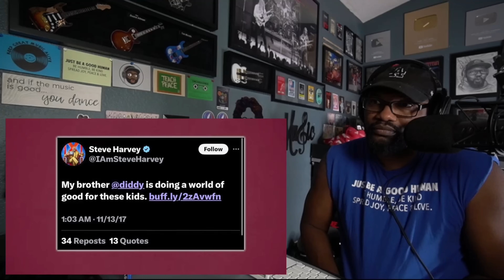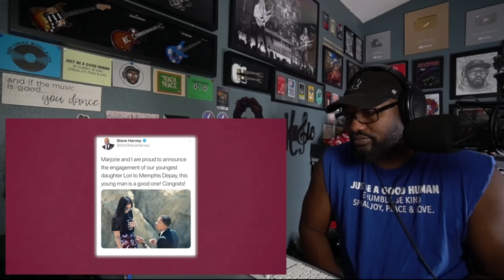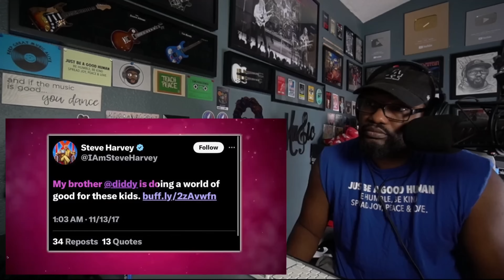Katt Williams WARNS Steve & Marjorie Harvey After Diddy-Lori Harvey Videos Go Public